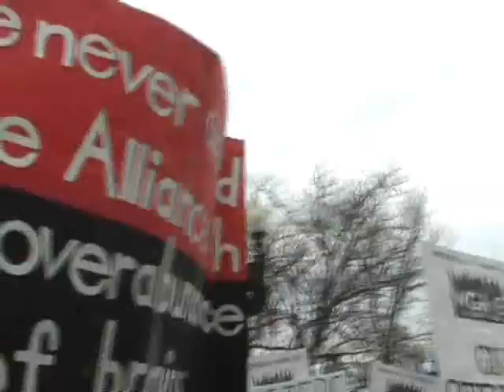Are You Guys Ready To March?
Picket and rally in Harvard Square for the Boston TV Party, a gathering of fans, students and WGA members to support the strike.

Conductor: Simon Schindler
Ensemble: Fulda Symphonic Orchestra
Location: Grosser Saal der Orangerie Fulda
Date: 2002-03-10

Composer: Ludwig van Beethoven
Opus number: 67
Title: Symphonie Nr. 5 c-moll
Movement: 4. Allegro